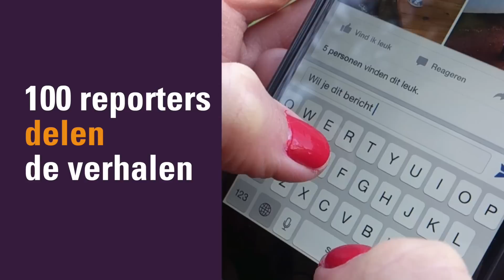Mensen met een Missie zoekt 100 reporters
Met het 100 reporters project start Mensen met een Missie een reeks van reizen naar landen in Azië, Afrika en Latijns-Amerika. De reizigers bezoeken projecten van Mensen met een Missie en delen hun ervaringen actief in Nederland. We noemen deze reizigers reporters. Ze komen op unieke plekken, ontmoeten mensen die in deze landen strijden voor een beter bestaan en geven hen een stem in Nederland.